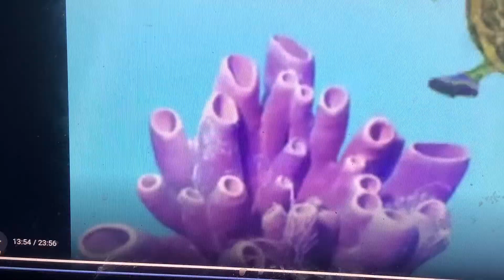Wonder Pets Stuck